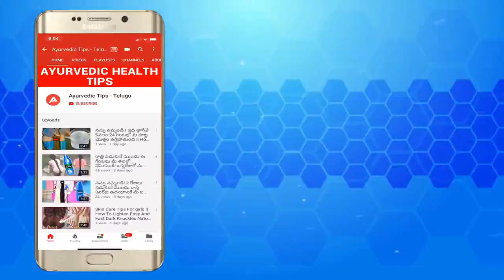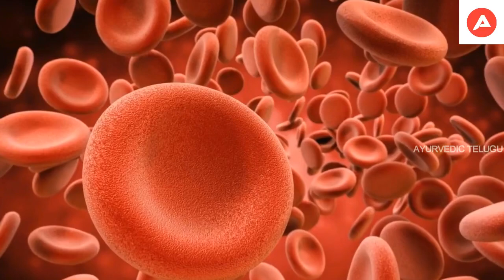How to gain weight naturally in just one month || Ayurvedic Tips Telugu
Watch: How to gain weight naturally in just one month || Ayurvedic Tips Telugu.